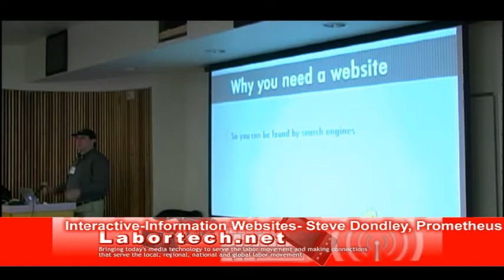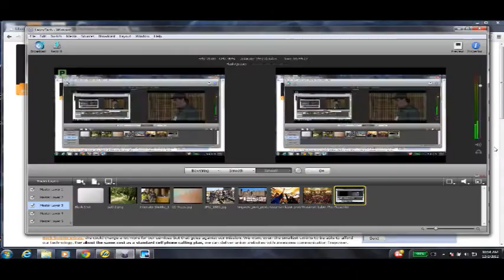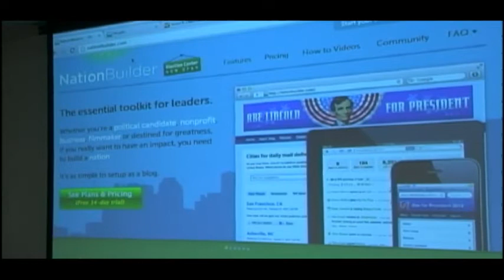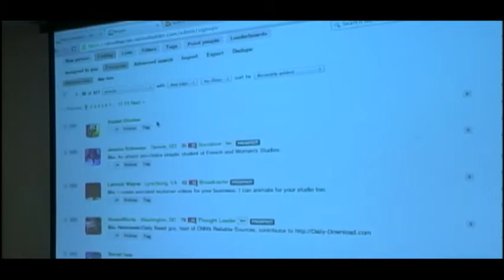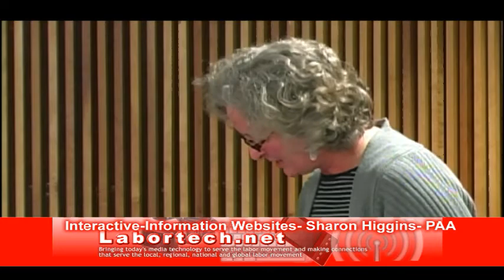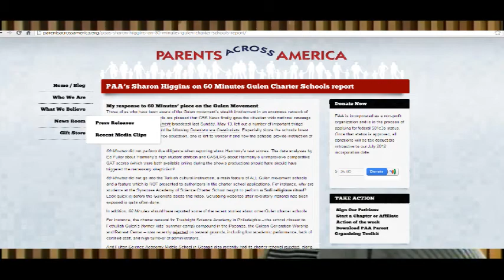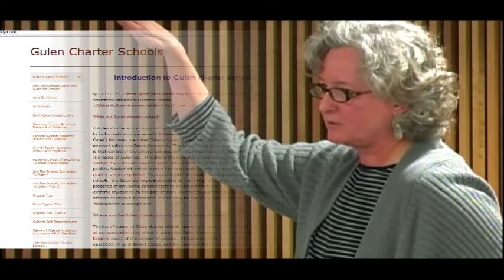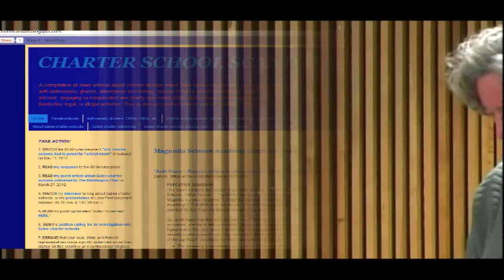Building Interactive & Information Websites For Unions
LaborTech 2012 Conference at the University of San Francisco

Building Interactive and Information Websites For Union Locals and Labor

Steve Dondley -- Promethous Labor Communications

Sharon Higgins -- Parents Across America, chartershcoolscandals.blogspot.com